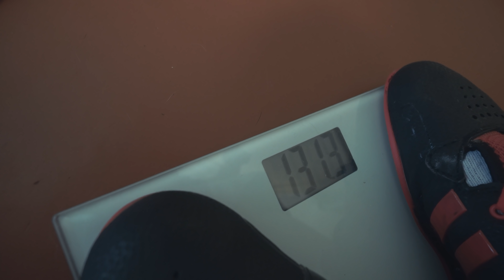Жим гири 50 кг на количество. Стероидная ярость - соседи в шоке! Первая проба.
В данном видео Димончик пробует выполнить строгий жим гири весом 50 килограммов. Новенькая свежая гиря только с почты - и вот первый раз с этой малышкой! Сколько же раз осилит Головинский? А может он вообще не сможет поднять ни разу? Поможет ли ему стероидная ярость? И при чем здесь секс-инструктор НАТО?

Таймкоды:
00:00:00 Шо, пацыки, всем привет! Да!
00:01:10 Контрольное взвешивание;
00:01:50 Тщательно разминаемся;
00:03:34 О матах при детях в зале;
00:07:30 Тестируем ремень;
00:08:26 Контрольный подход. Жим гири 50 кг;
00:09:40 Впечатления после подхода;
00:12:16 Итоги. Концовка.

Головинский продолжает свою шедевральную подготовку. В момент, когда уже никто не верил в него, и не думал, что он может продолжать идти к рекордам, он снова доказал, что может, что способен, что готов. Даже в столь нелегкое время. Что же будет дальше? Увидим уже совсем скоро. А сейчас первая проба прошла успешно и есть повод продолжать.